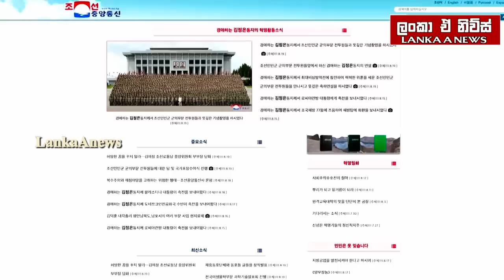පුටින්ගෙන් විශේෂ ප්‍රකාශයක්- දකුණු කොරියාව න්‍යෂ්ටික අවි සොයයි/තුර්කිය යළි සෙලවෙයි -අද විදෙස් විත්ති